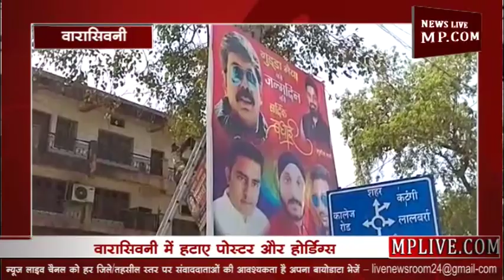आचार संहिता लगते ही एक्शन में आई नगर पालिका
देश भऱ में आचार संहिता लगने के साथ ही सभी जगह नगर पालिका एक्सन में आ गई है। और पूरे देश बैनर और पोस्टर हटाए जा रहे हैं। इसी कड़ी में वारासिवनी में भी नगर पालिका ने कार्रवाई करते हुए। कस्बे से सभी तरह के बैनर और होर्डिंग्स उतारे। साथ ही लोगों को निर्देश दिए कि किसी भी शासकीय स्थान पर किसी भी तरह के होर्डिंग्स या बैनर न लगाएं। इसके अलावा चेतावनी देते हुए नगर पालिका के अधिकारियों ने कहा कि कोई भी व्यक्ति आचार संहिता का उल्लंघन करते हुए पाया जाता है तो उसके खिलाफ उचित कार्रवाई की जाएगी।